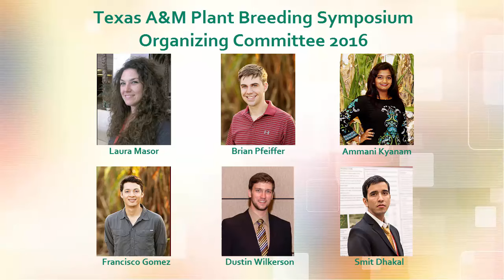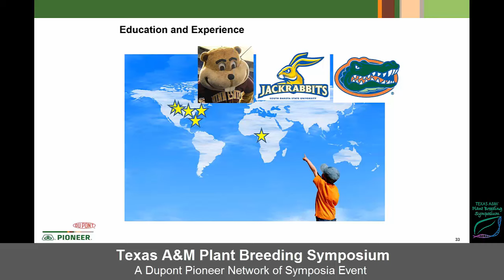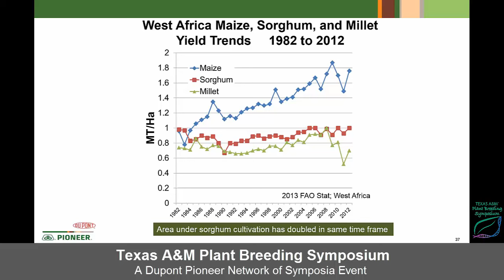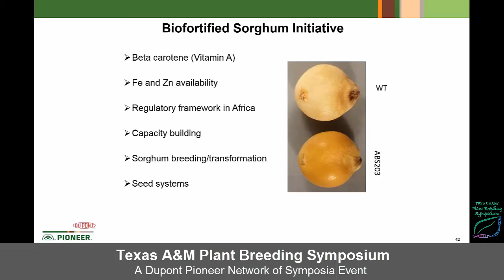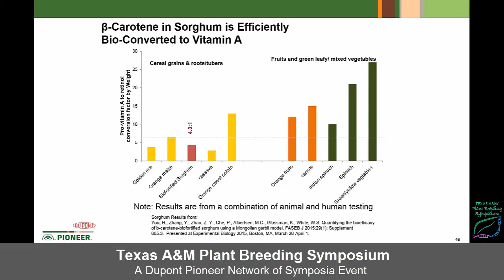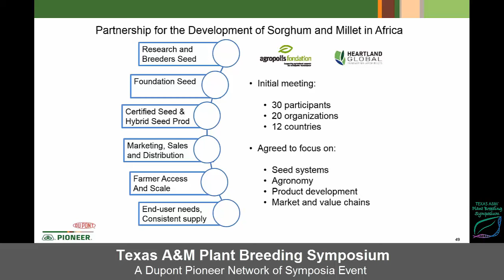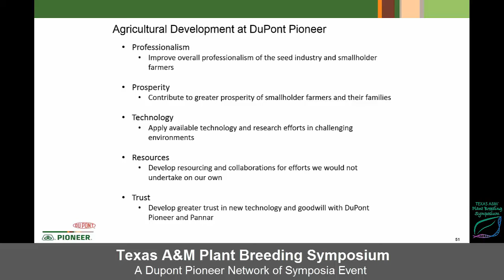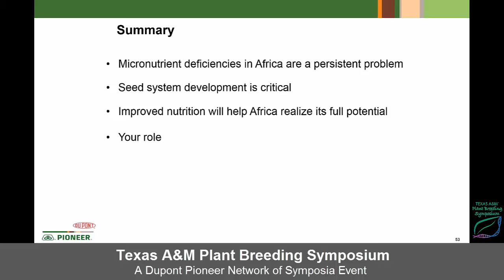Texas A&M Plant Breeding Symposium 2016: Jim Gaffney Healthier Food for a Healthier World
Bio: Jim Gaffney started with DuPont Pioneer in fall 2010 and in his role, works on advancing agronomic traits, including those that help crops better use water and nitrogen. Gaffney earned his bachelor’s degree from the University of Minnesota, master’s from South Dakota State University and Ph.D. form the University of Florida.  He’s particularly passionate about improving African agriculture – an interest that dates back to his time as a Peace Corps volunteer in Cameroon, Central Africa, where he worked at an agricultural technical school.  As a former farm kid, Gaffney stays connected to his roots as regulatory product strategy lead at DuPont Pioneer.  His family raised corn, soybeans and hogs on their farm in southwest Minnesota and he stays involved with succession planning to help ensure the farm stays in the family.

Biofortified Sorghum –  Creating Options for African Farmers and the Continent

Abstract: Sorghum is native to Africa and especially suited to challenging environmental conditions so will remain an important crop for African food security. Sorghum is an affordable staple for more than 300 million people in Africa, many who reside in the drier, more vulnerable agricultural areas. Yet sorghum yield has stagnated at around 1 T/ha throughout most of Africa while land area devoted to sorghum has approximately doubled, demonstrating the need and challenges of meeting demand with a low yielding crop. Much of Africa is also facing health and nutrition issues.  As of 2013, there were more stunted children in Africa than in the early 1990s often due to micronutrient deficiencies, and Vitamin A, iron and zinc deficiencies are often cited as the greatest public health concerns globally.  Micronutrient deficiencies during the first 1,000 days - from conception to two years of age – often result in a lifetime of negative consequences for normal growth, ability to learn, and overall socioeconomic status.  DuPont Pioneer is currently developing technology and working with other organizations to improve sorghum productivity, improve the nutritional content of sorghum, and to ensure that smallholder farmers have greater access to improved products, knowledge, and markets. The greatest progress has been an increase in pro-vitamin A content and stability in the grain, and improved content and availability of iron and zinc.  Numerous technical, regulatory, and capacity building milestones have been achieved.   The mission of the biofortified sorghum effort is to improve rural livelihood and health, especially for women and children who are often more severely impacted by malnutrition, by targeting the most prevalent and severe micronutrient deficiencies.  And in order to deliver a biofortified product, the collaboration will also focus attention on sorghum breeding, sustainable seed production and eventually distribution systems in targeted countries in Africa.  Connecting the parallel paths of agriculture and nutrition will provide generations with the tools for greater prosperity and health.